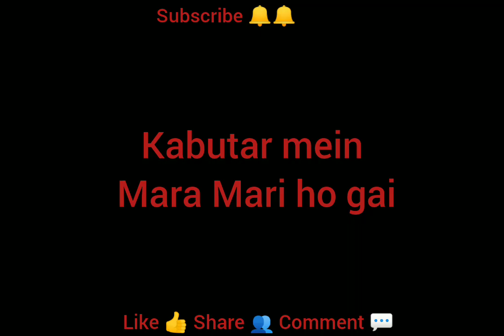kabutar ki maramari ho gai